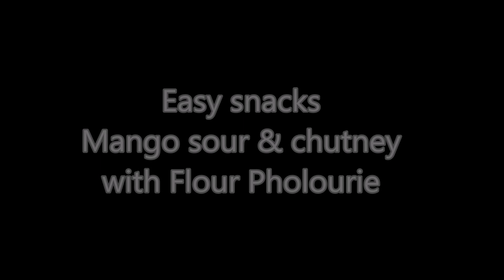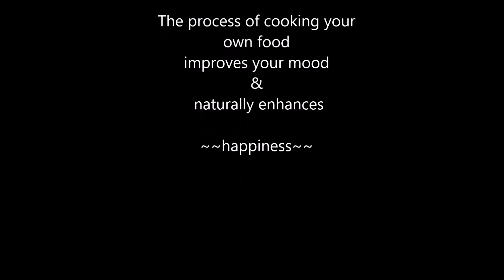Easy Snack Mango sour and chutney with flour pholourie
Here is a delicious snack that is simple to make.